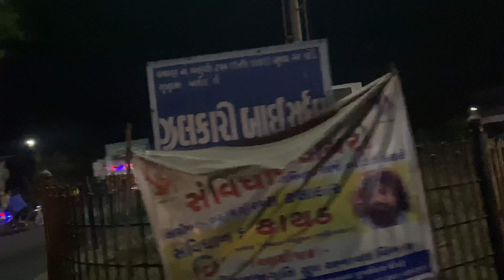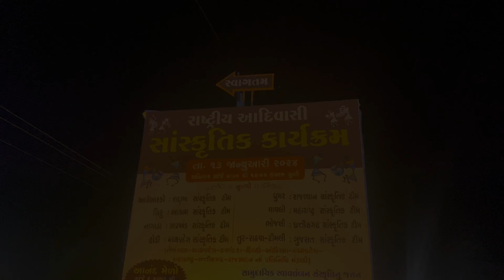Adivasi Funtion Vasray 😍